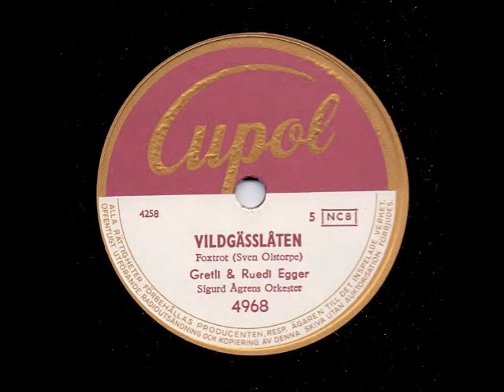GRETLI & RUEDI EGGER - VILDGÄSSLÅTEN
Inspelat: Stockholm dec 1955, utg jan 1956
Längd: 2:47